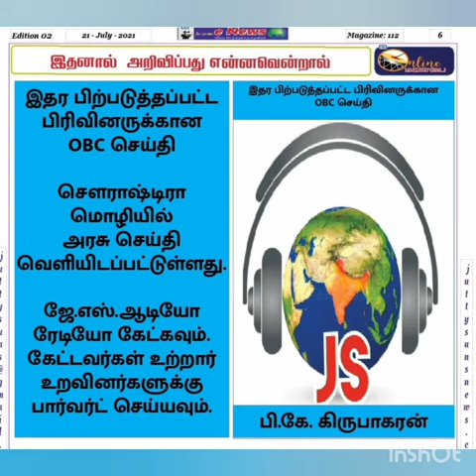obc in sou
Other Backward class rules in sourashtra